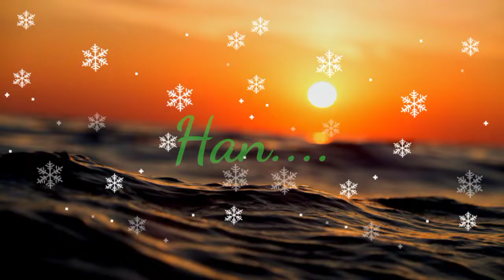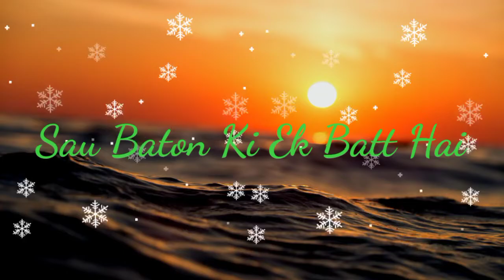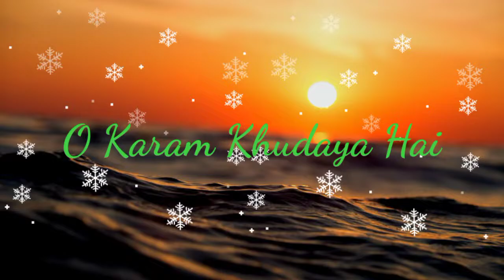Tere Sang Yara || Full Lyrics Song || Slowed+Reverb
so,without confusion you will use this song